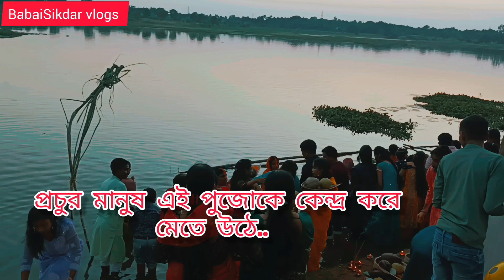Bangalir Chhat Puja || বাঙালির ছট পুজা || ছট পুজা ২০২৩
song vocalist : Anindita Banerjee🙏
courtesy: her team🙏